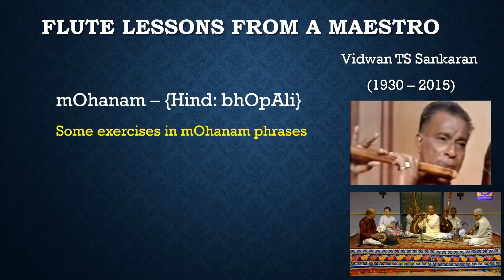Flute Lessons from a Maestro: exercises in mOhanam - 1